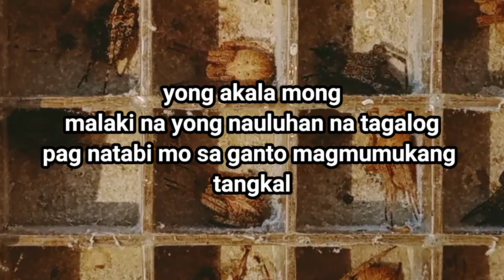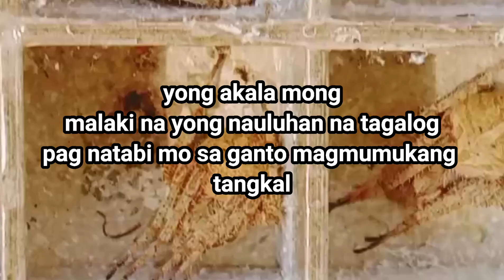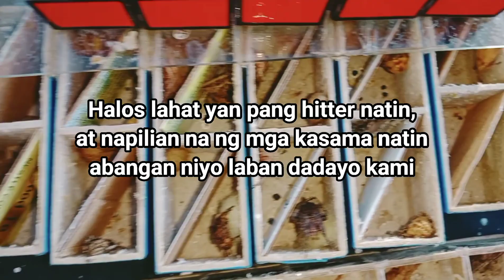First Time "Pula Pusod Sobrang Laki,- Feeding at paaraw ng mga panlaban natin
gagambang japan,

gagamba ph,
gagamba sa tenga,
gagambang samon,
gagamba hunting,
gagambang kuryente,
gagamba tarantula,
gagamba away,
gagamba animation,
gagamba arabo,
gagamba alaga,
gagamba avatar,
gagamba ang parada,
gagamba attack,
gagamba alamat,
sarhento
pulahan
marka uno
tala
Praying Mantis
Giant orb
gagamba bahay,
gagamba big,
gagamba black widow,
gagamba blog,
gagamba bisaya,
gagamba binebenta,
gagamba box,
gagamba bata,
gagamba bilutan,
gagamba bino,
pepito manaloto gagamba b,
gagamba collection,
gagamba cebu,
gagamba camel,
gagamba conditioning,
gagamba cartoons,
gagamba claro,
gagamba cage,
gagamba case,
laparan video
sachzna video
gagamba contest,
gagamba catching,
gagamba derby cebu,
gagamba dance,
gagamba dalandan,
gagamba davao,
gagamba damang,
d na kita gagambalain,
gagamba egg,
gagamba eating,
empoy gagamba,
gagamba feeding,
gagamba finding,
gagamba farm,
gagamba f,
gagamba gamot,
gagamba giant,
gagamba games,
gagamba gma,
gagamba gabi,
gagamba galamay,
gagamba gagamboy,
gagamba galing china,
gagamba hanap,
gagamba house,
gagamba huli,
gagamba hari,
gagamba higante,
gagamba in japan,
gagamba isabela,
gagamba vitamins,
gagamba itim,
gagamba video,
Gagambang Japan
iJuander
i witness gagamba,
gagamba jumbo,
gagamba jamill

gagamba fight,
Gensan vs Cebu
gagambang japan,

gagamba ph,
gagamba sa tenga,
gagambang samon,
gagamba hunting,
gagambang kuryente,
gagamba tarantula,
gagamba away,
gagamba animation,
gagamba arabo,
gagamba alaga,
gagamba avatar,
gagamba ang parada,
gagamba attack,
gagamba alamat,
sarhento
pulahan
marka uno
tala
Praying Mantis
Giant orb
gagamba bahay,
gagamba big,
gagamba black widow,
gagamba blog,
gagamba bisaya,
gagamba binebenta,
gagamba box,
gagamba bata,
gagamba bilutan,
gagamba bino,
gagamba collection,
gagamba cebu,
gagamba camel,
gagamba conditioning,
gagamba cartoons,
gagamba claro,
gagamba cage,
gagamba case,
laparan video
sachzna video
gagamba contest,
gagamba catching,
gagamba derby cebu,
gagamba dance,
gagamba dalandan,
gagamba davao,
gagamba damang,
gagamba egg,
gagamba eating,
empoy gagamba,
gagamba feeding,
gagamba finding,
gagamba farm,
gagamba f,
gagamba gamot,
gagamba giant,
gagamba games,
gagamba gma,
gagamba gabi,
gagamba galamay,
gagamba gagamboy,
gagamba galing china,
gagamba hanap,
gagamba house,
gagamba huli,
gagamba hari,
gagamba higante,
gagamba in japan,
gagamba isabela,
gagamba vitamins,
gagamba itim,
gagamba video,
Gagambang Japan
iJuander
i witness gagamba,
gagamba jumbo,
gagamba jamill,
gagamba japan
Gagambang Kuryente
gagamba Samon
gagamba japan
Gagambang Kuryente
gagamba Samon